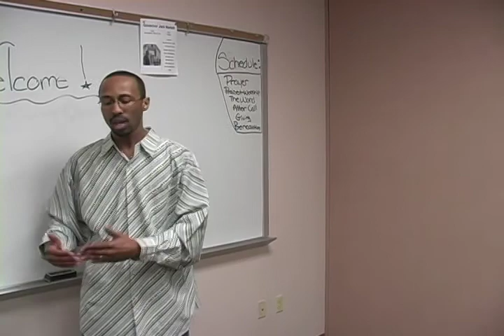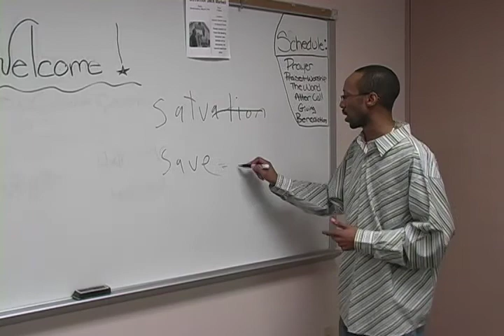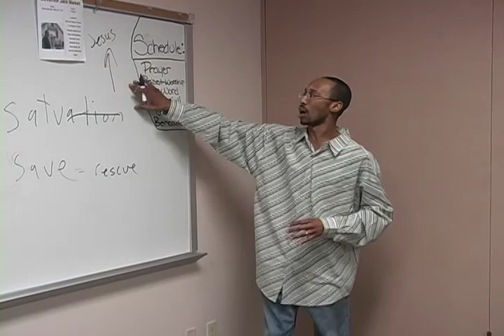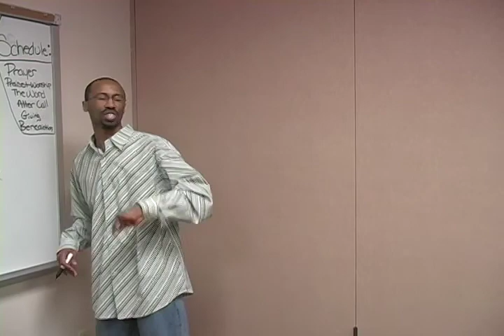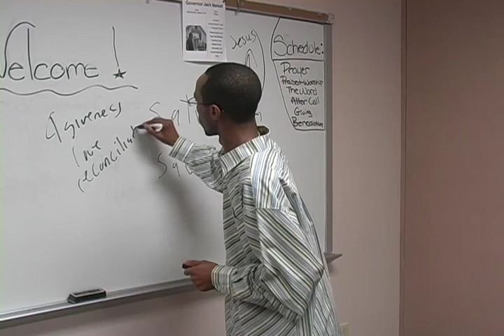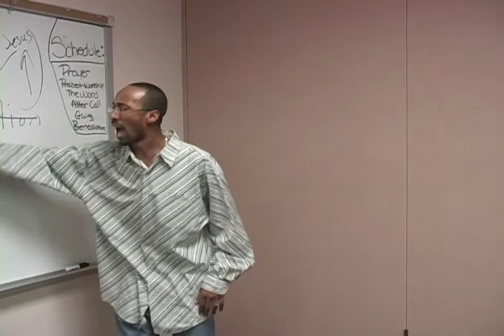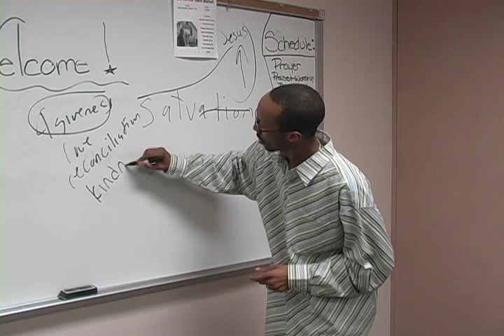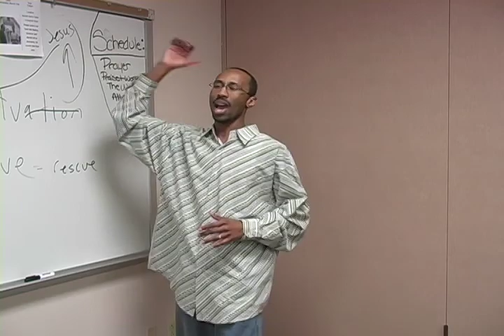Pastor Taylor NCCF Part 6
Pastor Taylor New Covenant Christian Fellowship Bible Study Part 6